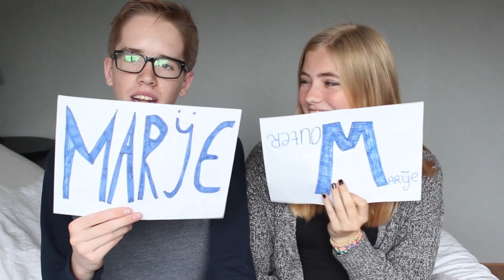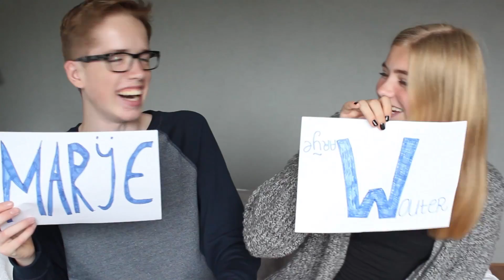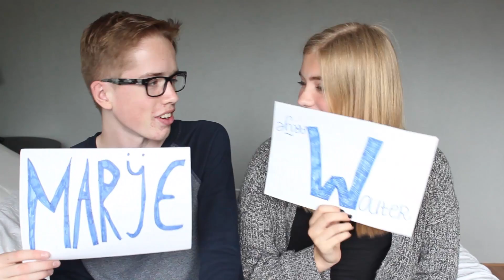Most Likely To w/ Marije Zuurveld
De Most Likely To Tag met Marije!

Hey!
Mijn naam is Wouter. Ik ben 15 jaar en ik maak YouTube video's!
Mijn video's gaan over van alles en nog wat. Ik maak vlogs, Q&A's, maar ik heb ook een serie genaamd Verveling en vele andere dingen.

Ik film met de Canon EOS 600D (50 mm lens) en bewerk met Adobe Premiere Pro CS6. Thumbnails maak ik met Adobe Photoshop CS6.